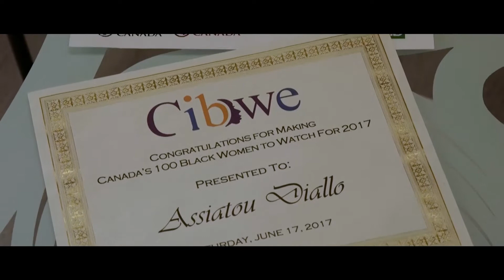Dream Big: Assiatou. Trailer